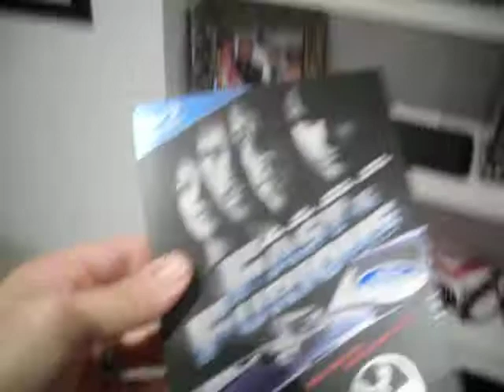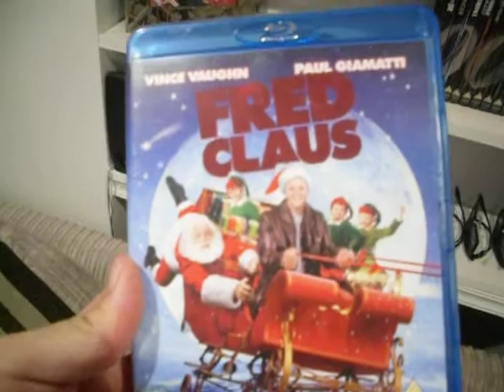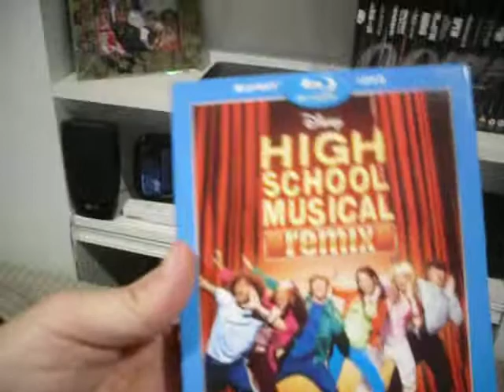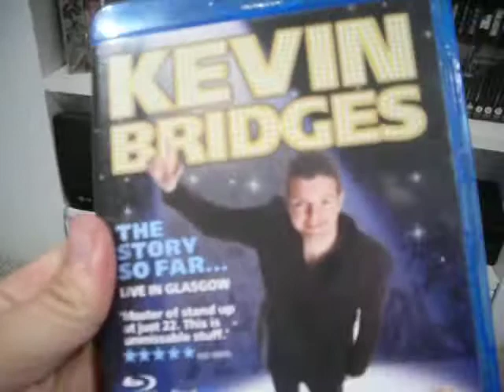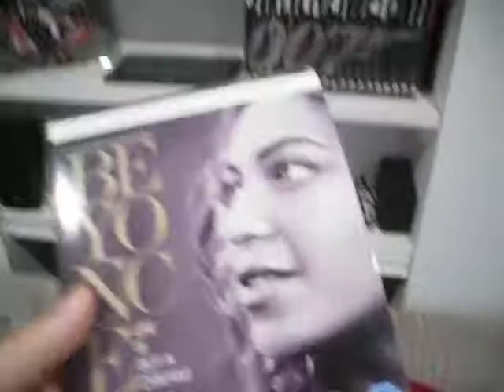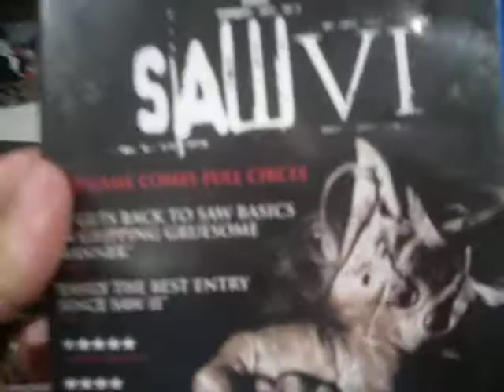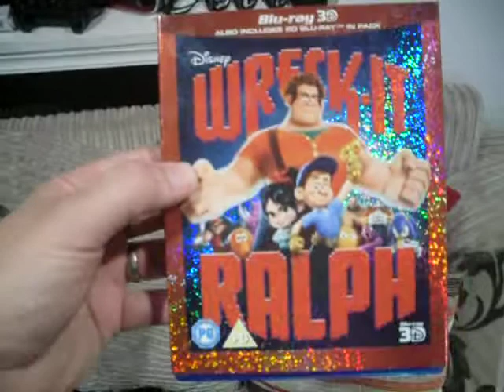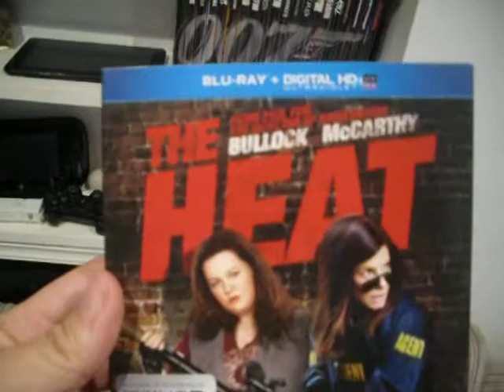my blu ray collection.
SPOILER!! no games in this video! thought I would show my blu ray collection, I think ive got about 90. Films are a passion of mine and I used to collect dvds.